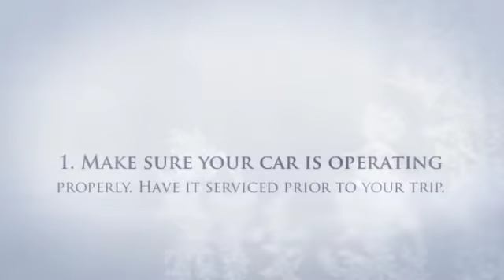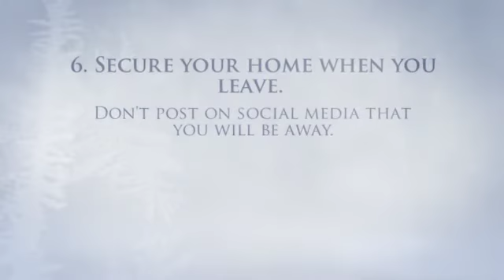Bell Limousine Holiday Driving Tips 360p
Bell Limousine
BellLimousine.com